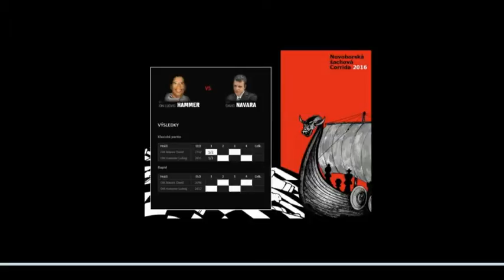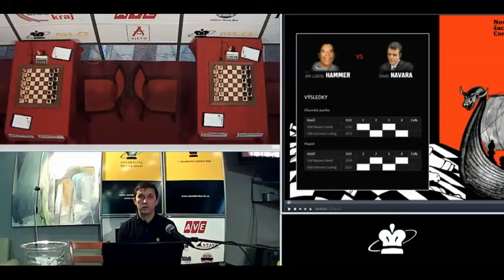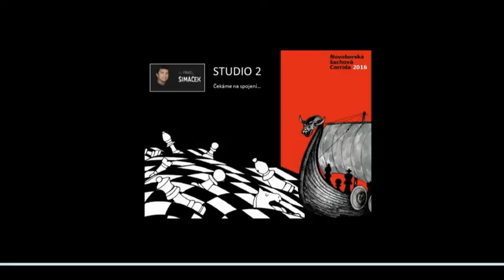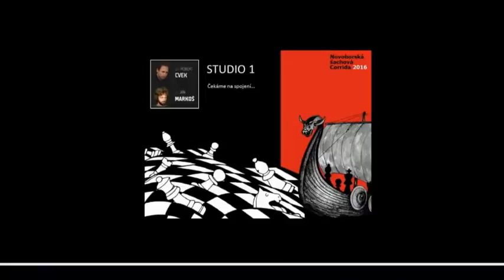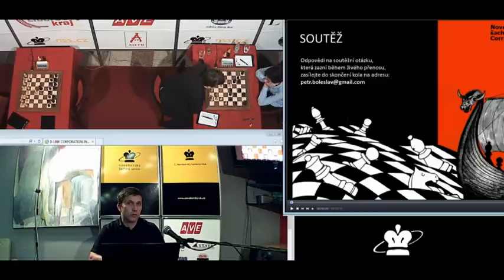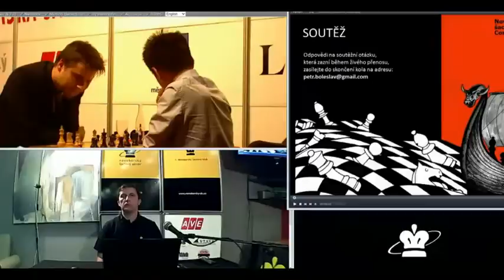Novoborská šachová Corrida 2016 - druhý hrací den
Ze Studia 1 komentují zápasy GM Ján Markoš a GM Robert Cvek, ze Studia 2 se hlásí IM Pavel Šimáček